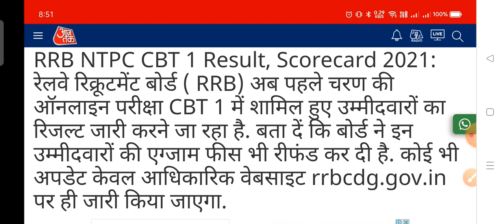NTPC RESULT 2021/rrb ntpc result 2021/ntpc result date 2021/rrb ntpc cbt 1 result/ntpc result date